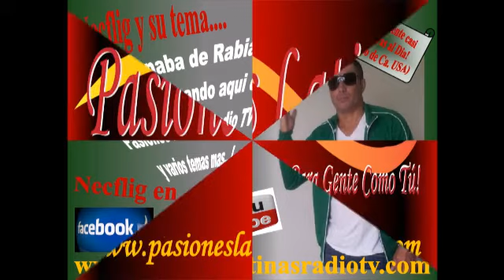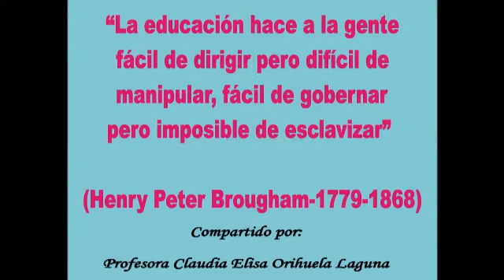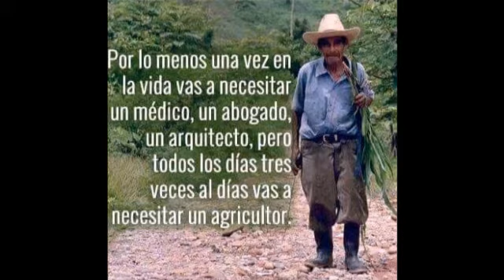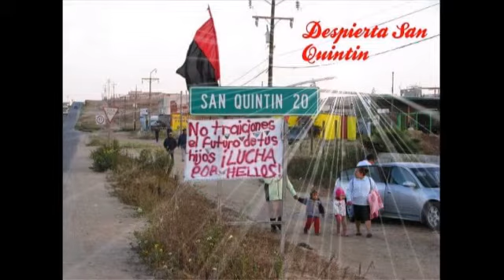La Hora de Polo Rey y sus Invitados...."Pasito Perron, Ron, Ron"